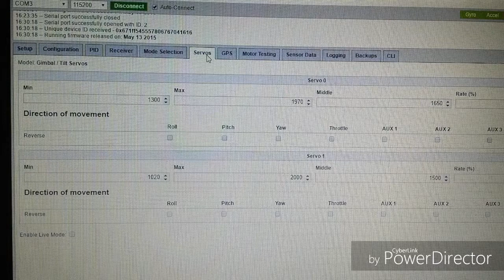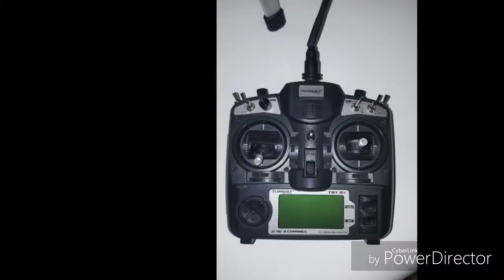Racing drone (fast build) with my PID's at the end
If you have any questions, post them below and I will be happy to answer.